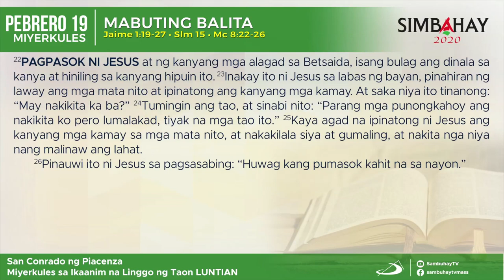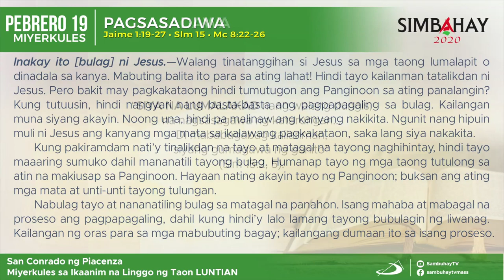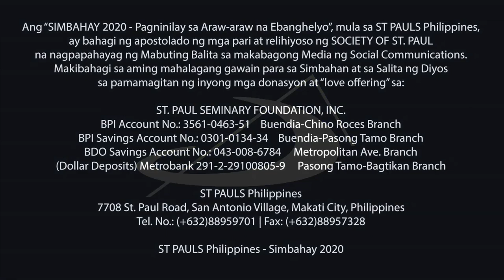Simbahay | Miyerkules sa Ikaanim Linggo sa Karaniwang Panahon | Pebrero 19, 2020